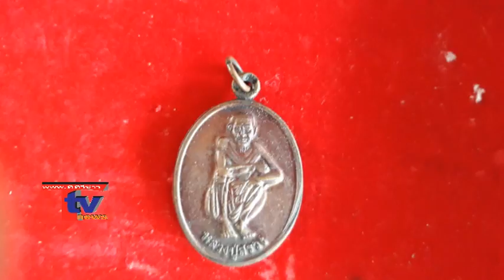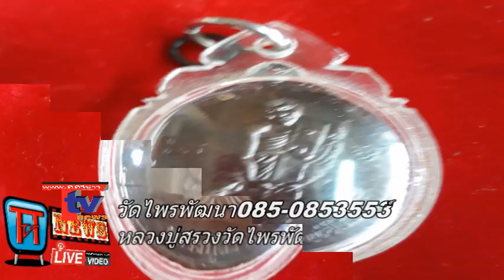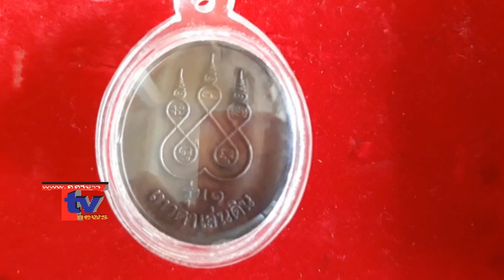เลขเด็ดงวดนี้เหรียญดังพระปู่สรวงรุ่นวัดไพรพัฒนาttvnewsonline 02